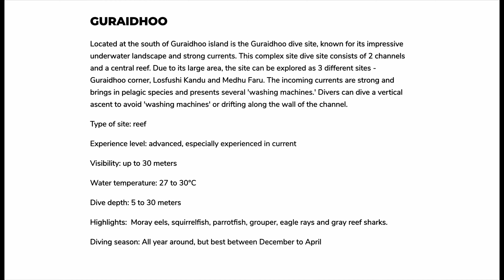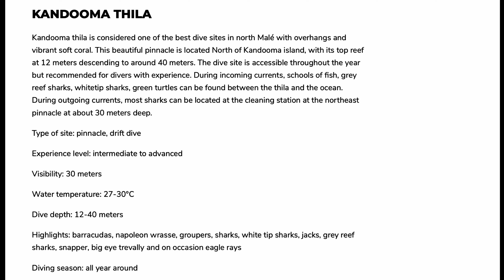Maldives Scuba Diving Guraidhoo Corner and Kandooma Thila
For quite some time, I've been wanting to scuba dive in the Maldives. Finally it has come to reality after easily booking with Maafushi Scuba Company located in Maafushi Island. I paid $90.00 for 2 boat dives and joined the group headed to 2 amazing dive sites; namely Guraidhoo Corner and Kandooma Thila. Both dive sites are located in the lower eastern side area of South Male Atoll and about 8 km. away from Maafushi Island. Watch the video to see the amazing underwater beauty of the Maldives rich with many different species of corals and exciting marine life.